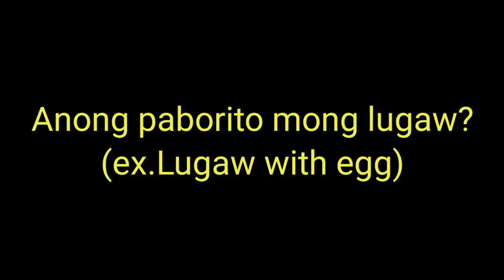Ehzekiel's lugawan dinadayo at binabalik-balikan nga ba?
Orayt wazzap mga ka-tropa! Team Xyrhen here! Sulit nga ba ang lugaw dito? Tingnan at panoodin ang buong video para malaman!